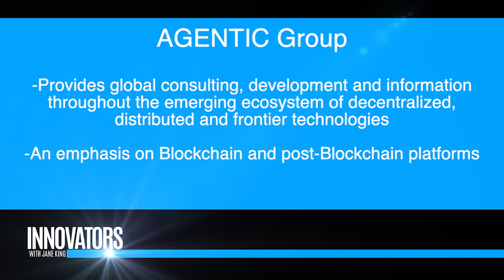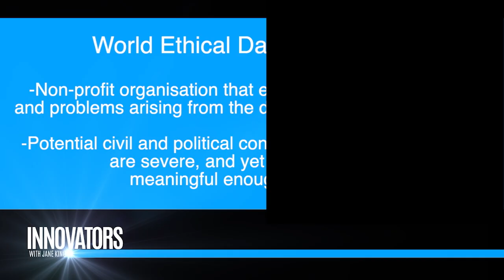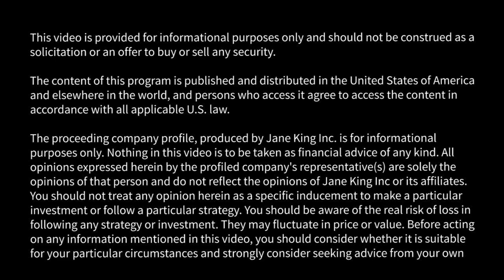World Ethical Data Forum (WEDF): Devoted to balanced exploration of future use of data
Jane King interviews Rik Willard, Founder, AGENTIC Group, Exec Director, World Ethical Data Foundation, Americas.

THE WORLD ETHICAL DATA FOUNDATION is a non-profit organization that examines the opportunities and problems arising from the development of technologies that are opening unprecedented possibilities for knowledge and influence.